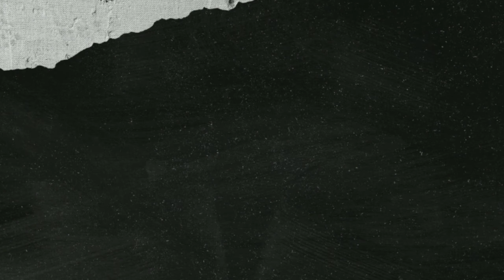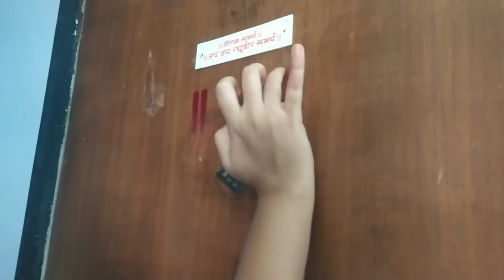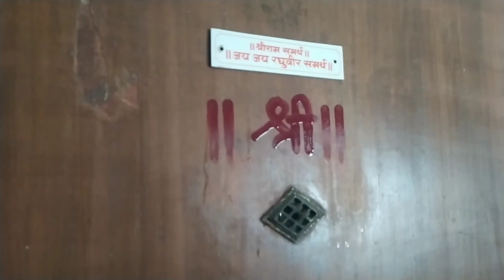vlog343 | गुरूपौर्णिमेनिमित बनवली स्पेशल थाळी☺️| मम्मी ने काय आणली स्पेशल Special वस्तू😍